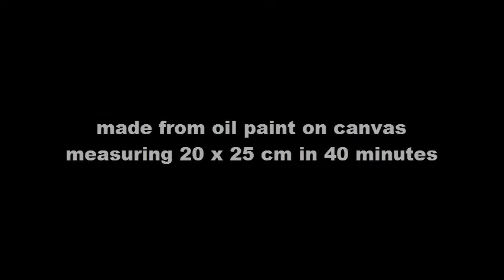How to Paint Easy | "FikDay Struggles" | Rudy Ernst Style | 008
Session 1

This easy painting is to show you how to paint as easy as possible. This video contains easy painting for beginners such as easy painting tutorials and an explanation of how to paint, especially how to paint with oil paints.
Rudy Ernst painting is an abstract painting credited his parents' Central European upbringing for instilling him with discipline and work ethic. I just imitate the way of painting like Ernst, because painting or making love is talking about the same idea, is a passion.